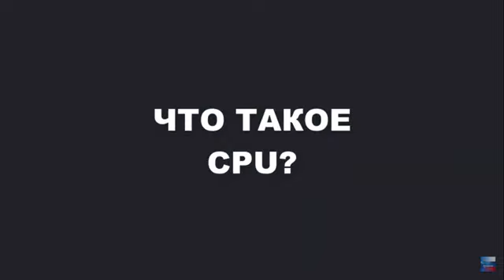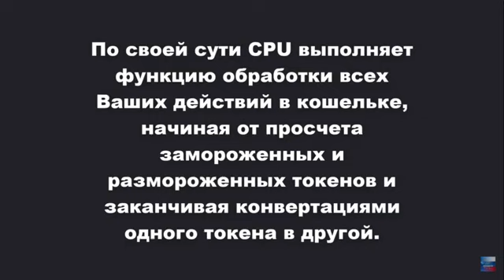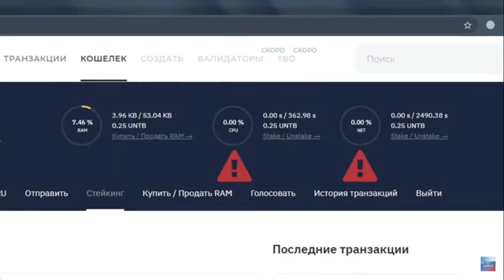Работа блокчейна 27.05.21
Блокчейн= CPU+NET   Как работает блокчейн